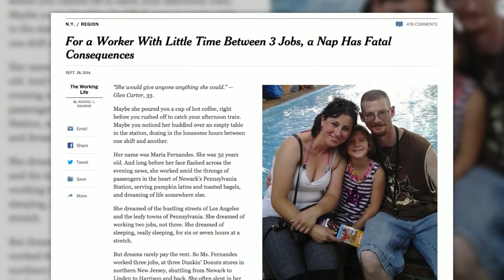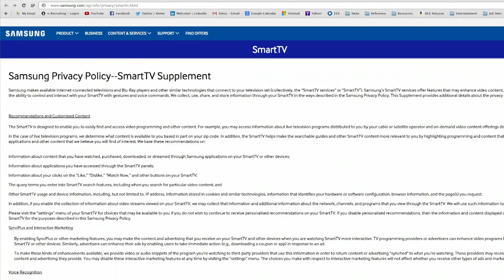Rachel L. Swarns on "The Working Life" of NY's Poor | Bob Herbert's Op-Ed.TV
The working poor and lower-middle class are the subject of the conversation this week with Rachel L. Swarns, whose column for The New York Times, "The Working Life," gives us a peak inside the everyday struggles of many New Yorkers trying to stay afloat in this slow-to-bounce-back economy. (Taped 02-18-15)